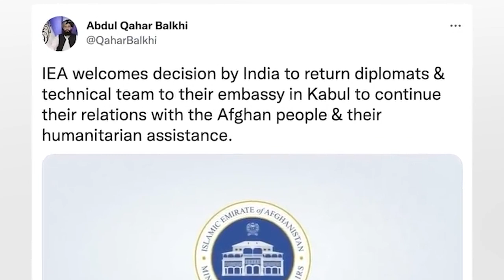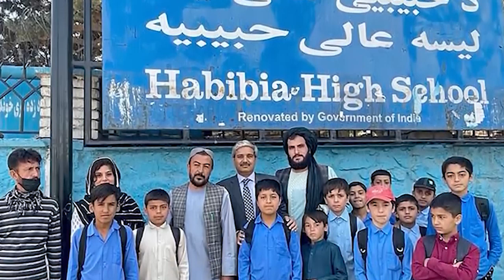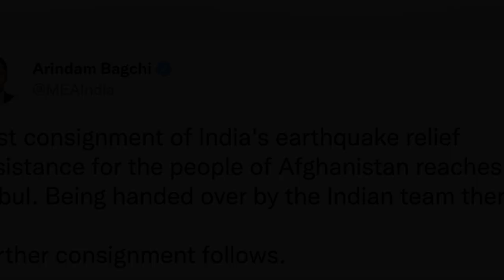plie biang ka india ia ka embassy ha kabul hadien 10 bnai; pdiang ka taliban ia ka jingwan phai